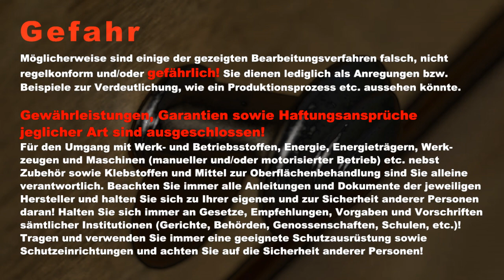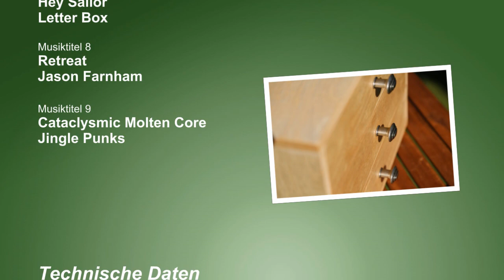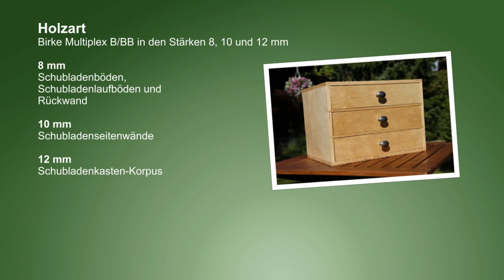Schubladen mit Schubladenkasten selber bauen, machen, basteln, anfertigen, DIY, Drawer, Schublade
Bau eines einfach selbst herzustellenden Schubladenkastens mit drei Schubladen aus Holz (DIY). Die kleinen, aber sehr stabil angefertigten Schubladen, sind für Bekleidung, Schmuck, Werkzeuge, Utensilien, Büromaterial und so weiter geeignet. Der gesamte Schubladenkasten bzw. Schubladenschrank kann auch in einen größeren (Kleider-) Schrank eingebaut werden, um ihn mit Schubladen oder auch einer einzelnen Schublade nachzurüsten. Frei anfertigen bzw. herstellen können Sie die Schubladen im Design, Maß, Holzart und der Anzahl der Laden. Construction of a simple self-made DIY drawer box with three wooden drawers.